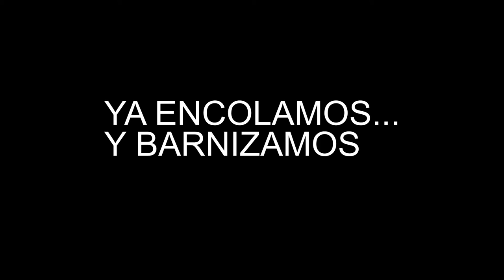REPARACION DE TAPA DE GUITARRA FLAMENCA